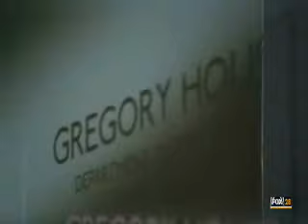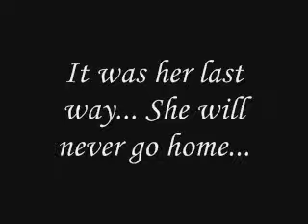House/Cameron - Home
House and Cameron fell in love. They were happy together but Cameron died in a car accident. House became so lonely and just his memories stayed with him.

The original soundtrack was Home by Michael Bubble but I had to change it. Now it's Elation by Hyim.